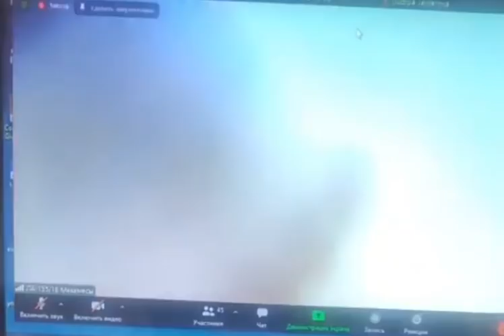СУД НАЗАРБАЕВА В ТУПИКЕ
Группу гражданских активистов пытаются обвинить в экстремизме, в участии деятельности запрещённых решением Есильского суда  13 марта 2018 года, а также 20 мая 2020 года, г. НУР-СУЛТАН.
Самое позорное и удивительное, что это решение по запрету ДВК И КОШЕ озвучивают прокуроры устно, не прилагая сами письменные решения суда😂
На требование активистов предоставить это решение, прокуратура невнятно ссылается, что эти решения ЕСТЬ, но при этом их не предоставляют.
Судья запросил эти решения у прокуратуры, но прокуратура уже несколько недель не предоставляет эти решения Есильского суда.
Судья заявил, что мы не можем стоять на месте и теребить один и тот же вопрос перед прокурором, типа надо дальше проводить судебные слушания 😳
То есть следствие и прокуратура, выдвинули обвинения 14 месяцев назад против этой группы активистов, посадили их в тюрьму, а сами решения судов не приложили в дело.
Причём судья несколько недель не может добиться от прокуратуры, чтобы это письменное решение было предоставлено суду.
То есть люди незаконно посажены в тюрьму, судья собирается слушать все эти обвинения, которые никак не подкреплены судебными решениями Есильского суда!
Что ОБЯЗАН сделать судья в этом случае? Полностью ОПРАВДАТЬ обвиняемых! Необходимо инициировать возбуждение уголовного дела против следователей и прокурора, подержавшего это обвинение!
Но что мы видим? Судья топчется на месте и пытается озвучить спущенный сверху приговор и осудить активистов!
Как он это сделает? Единственный для него выход - это затупить, как сейчас это делают прокуроры. Сделать вид, что такое решение Есильского суда есть и просто зачитать приговор против активистов.
Что будет с таким судьей, прокурорами и следователями при правительстве ДВК?
ОНИ ВСЕ СЯДУТ В ТЮРЬМУ!
И их не спасут никакие оправдания, что они исполняли показ сверху…